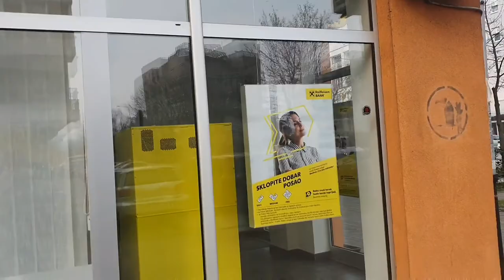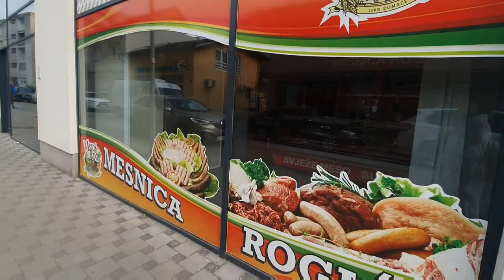Berufe auf Deutsch - Wer arbeitet wo?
Erzieher/in - Kindergarten/Kindertagesstätte
Verkäufer/in - Supermarkt
Trainer/in - Fitnessstudio
Bankangestellte/r - Bank
Lehrer/in - Schule
Apotheker/in - Apotheke
Tierarzt/Tier - Vet Center
Bauarbeiter/in - Baustelle
Kellner/in - Cafe
Diplomat - Botschaft
Bäcker/in - Bäckerei
Metzger/in - Metzgerei
In die Kommentare schreiben =)  Kiosk